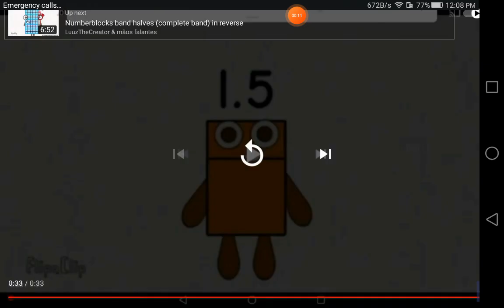March 30, 2021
Fun Animations created by Jared using Flipaclip app